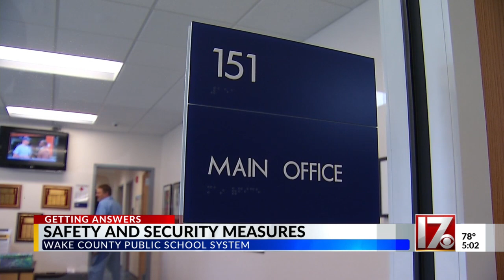Wake County schools security director discusses security improvements